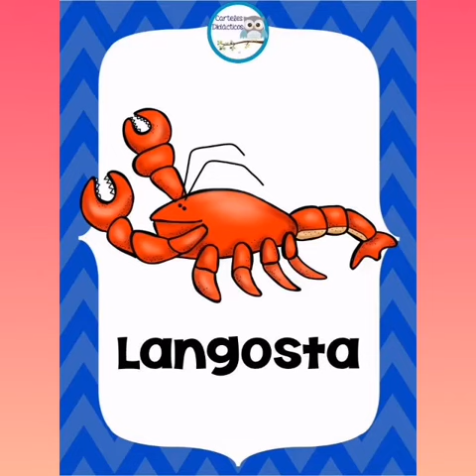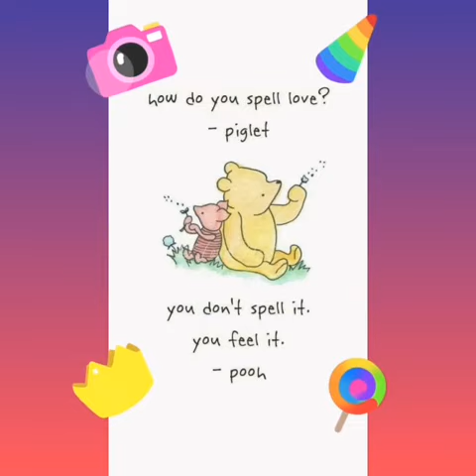Sílabas la, le, li, lo, lu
Sílabas la, le, li, lo, lu para practicar la lectura.